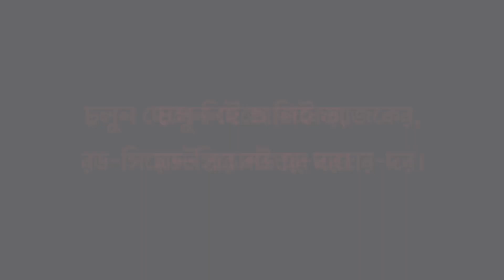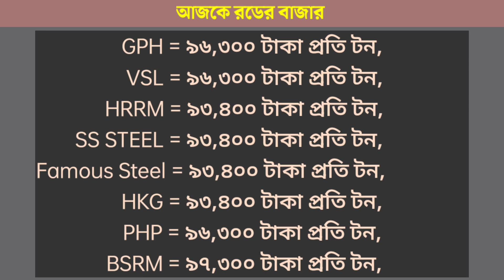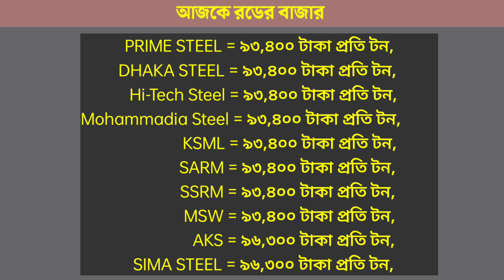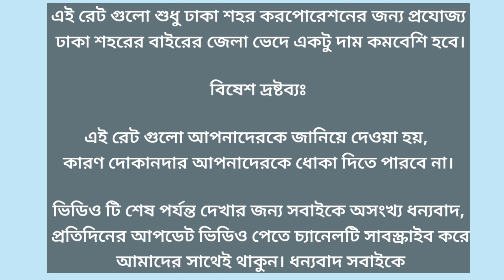রডের দাম ২০২৩ || সিমেন্ট এর দাম ২০২৩ || 01 March Rod Cement Price In Bangladesh 2023.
01 March rod price in Bangladesh today 2023 | রডের বর্তমান বাজার দর ২০২৩ | আজকের রডের দাম | bsrm